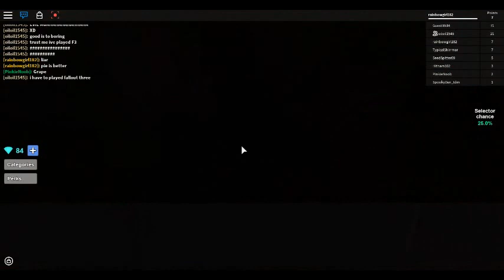WOULD YOU RATHER!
I played a quick round of would you rather with OilOil